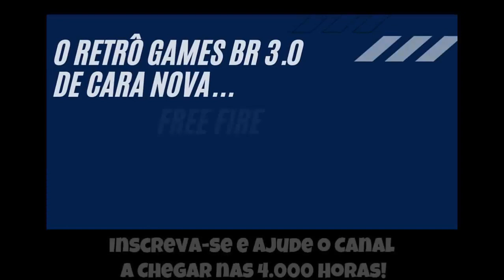🕹️ Phantasy Star IV - The End of the Millennium #7 - Barreira de Zio + LandRover + Torre Ladea